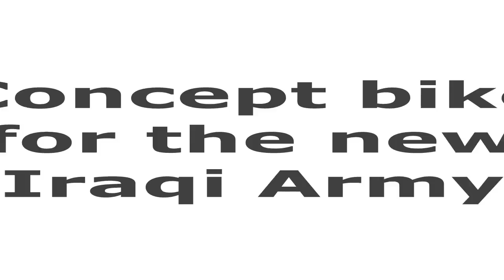Junak M16 500 Pustynia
This Junak was called "Desert" beacause it was supposed to equip the new Iraqi Army. Please see more army bikes on our channel!